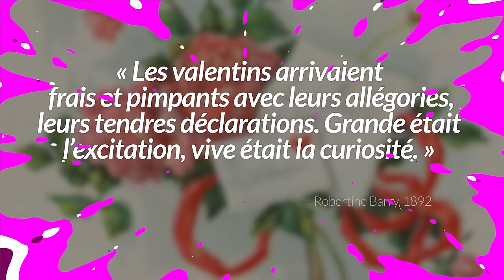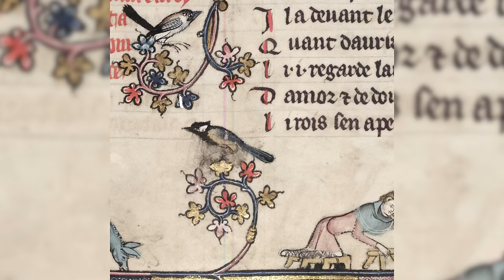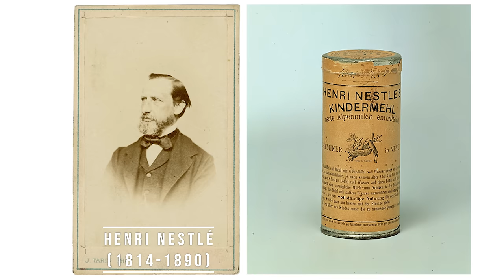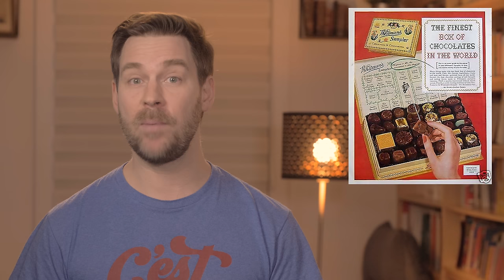Ça vient d'où la Saint-Valentin ? | L'Histoire nous le dira #135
14 février, les restaurants sont pleins, on essaie de réserver à la dernière minute en se disant que c’est important de fêter de l’amour, mais plus encore la chance d’avoir trouvé un être aimé qui nous comprend, nous aime et nous chérit.

Pour soutenir financièrement la chaîne, au choix:
1. Cliquez sur le bouton « Adhérer » sous la vidéo.

Sources et pour aller plus loin:
La Patrie (Montréal), 15 février 1892, cité dans Jean Provencher, « La Saint-Valentin n’est plus ce qu’elle était », Les Quatre Saisons,
Nadine Cretin, Fête des Fous, Saint-Jean et Belles de Mai. Une histoire du calendrier, Paris, Seuil, 2008,
p. 359-364.
Nikita Harwich, Histoire du chocolat, Paris, Desjonquères, 1992.
William Gervase Clarence-Smith, Cocoa and Chocolate, 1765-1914, Londres, Routledge, 2000.
Dominique Nancy, « Le marketing de la Saint-Valentin est payant ! », udemnouvelles, 13 février 2020,
Bertrand Guyard, « Quelle est l’origine de la Saint-Valentin?», Le Figaro, 14 février 2017.